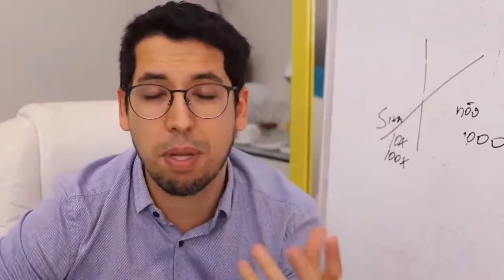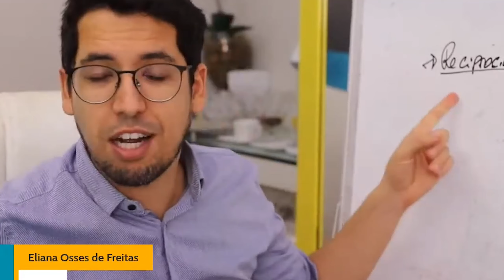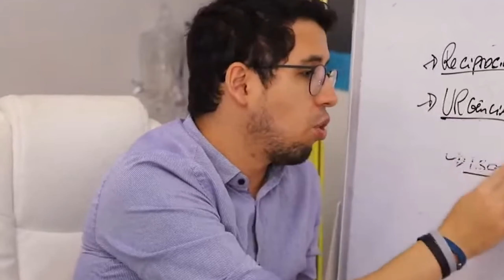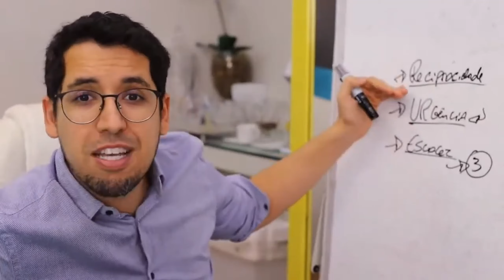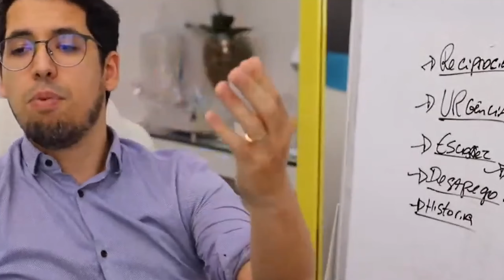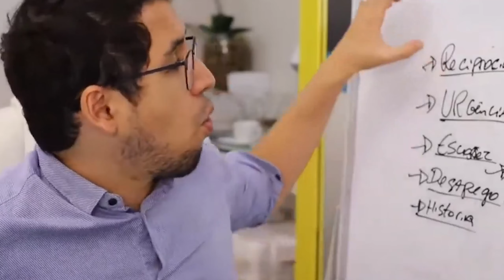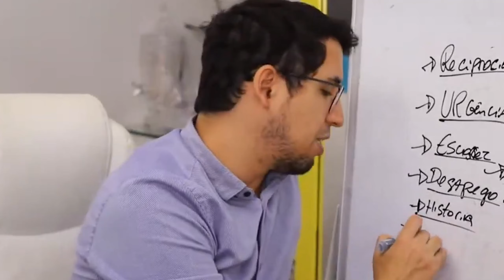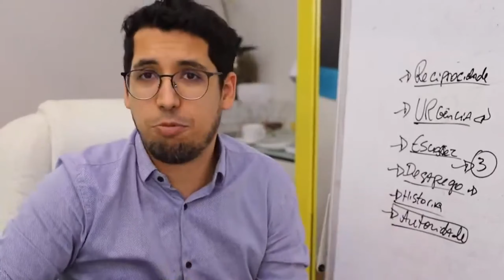Como Vender mais nas suas sessões de Hipnoterapia Online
Facebook.com/InstitutoRomanni